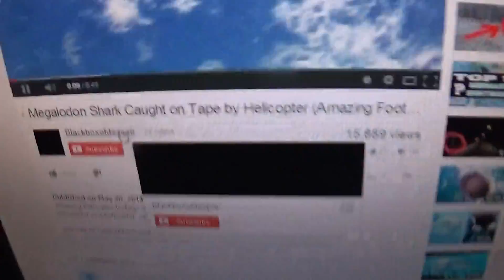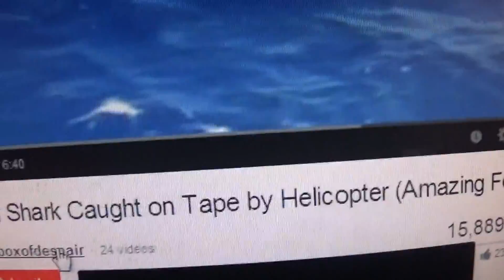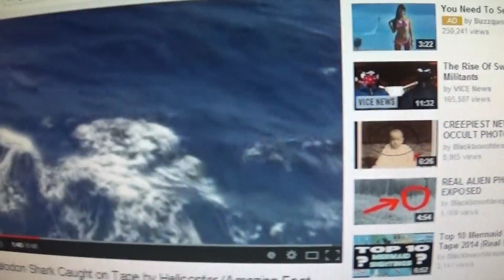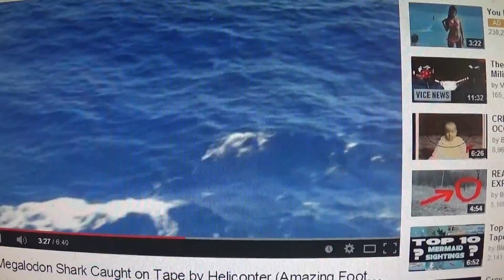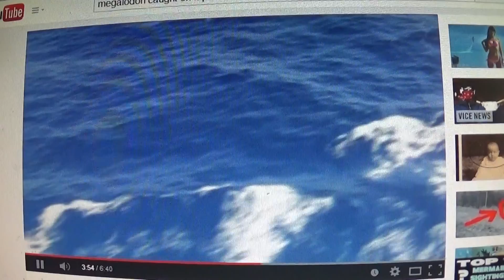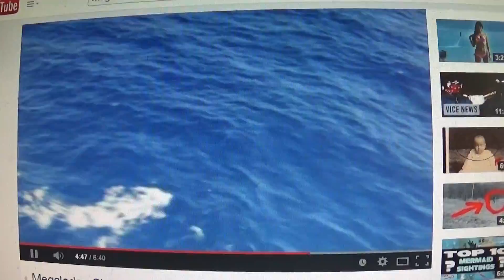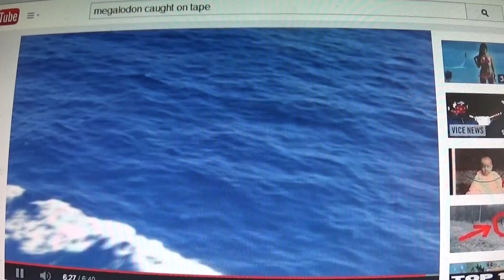Are Megalodons Real? (Youtube Video Analyzed)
Watch a scientist analyze a home video of a megalodon being captured on home video camera. This video will answer everything you want to know about whether or not Megalodons exist among us or if they went extinct a million years ago.

"Megalodon (/ˈmɛɡələdɒn/ meg-ə-lə-don; meaning "big tooth", from Ancient Greek: μέγας (megas) "big, mighty" + ὀδόν (odon) (from ὀδούς (odous) "tooth"), is an extinct species of shark that lived approximately 28 to 1.5 million years ago, during the Cenozoic Era (late Oligocene to early Pleistocene).

The taxonomic assignment of C. megalodon has been debated for nearly a century, and is still under dispute. The two major interpretations are Carcharodon megalodon (under family Lamnidae) or Carcharocles megalodon (under family Otodontidae). Consequently, the scientific name of this species is commonly abbreviated C. megalodon in the literature.

C. megalodon is regarded as one of the largest and most powerful predators in vertebrate history, and likely had a profound impact on the structure of marine communities. Fossil remains suggest that this giant shark reached a maximum length of 14--18 metres (46--59 ft), and also affirm that it had a cosmopolitan distribution. Scientists suggest that C. megalodon looked like a stockier version of the great white shark, Carcharodon carcharias."